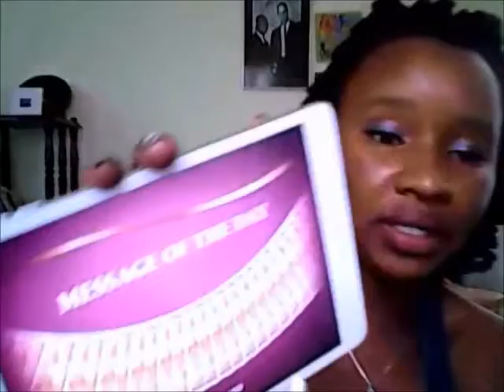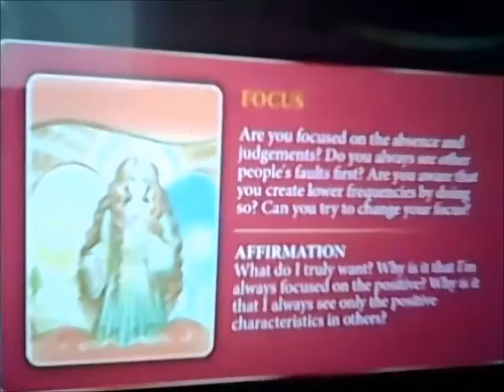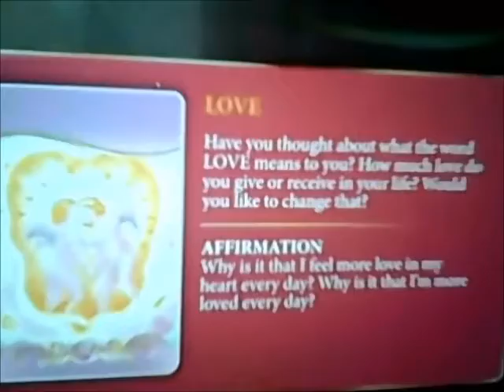Taurus Weekly May 2 - 8 Angel Oracle & Love Heart Wisdom Reading TRUST THE SELF !